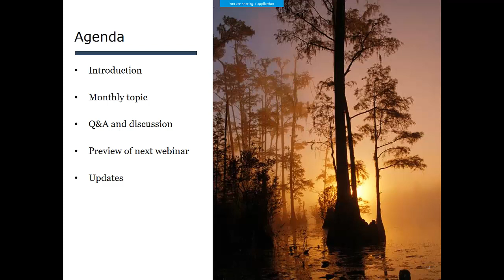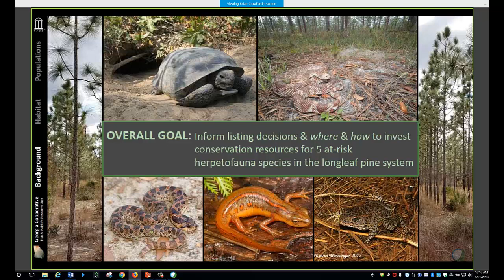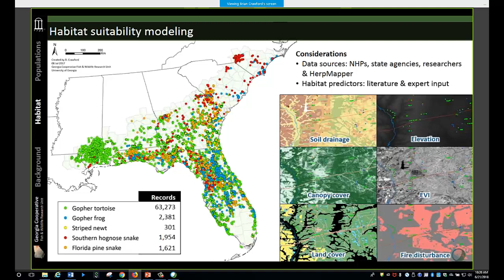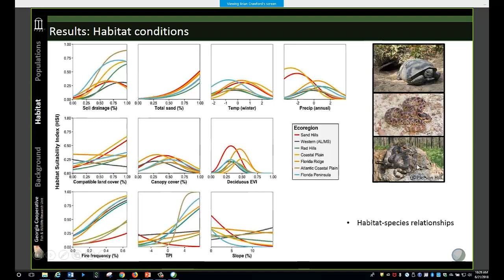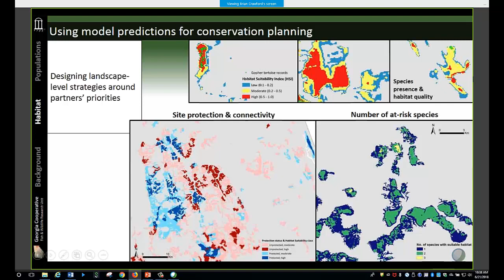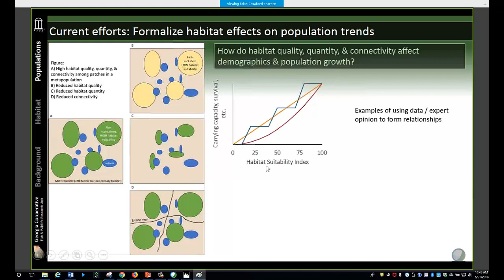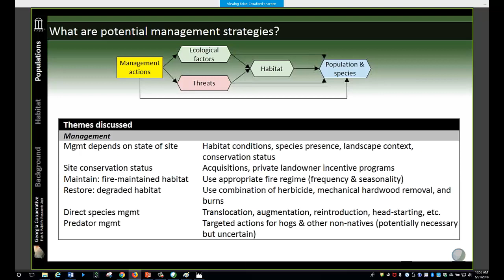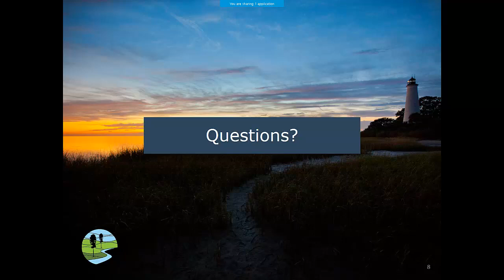Third Thursday Web Forum: Update on at-risk species in longleaf project (6-21-18)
Recording of the June 21, 2018 South Atlantic Third Thursday Web Forum. This month's topic is "Update on the Longleaf ARC Project: Accelerating conservation of at-risk species in the longleaf system” with Brian Crawford, University of Georgia.